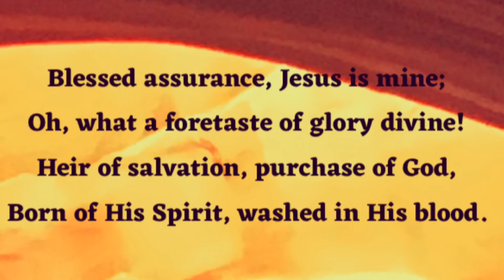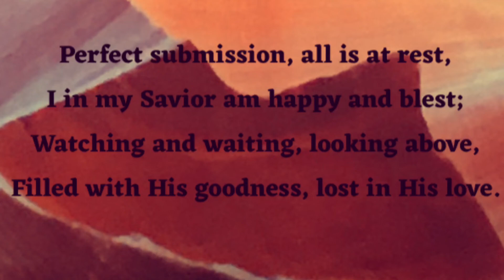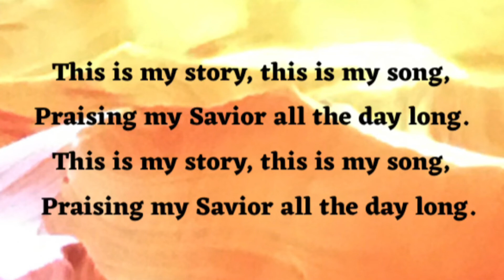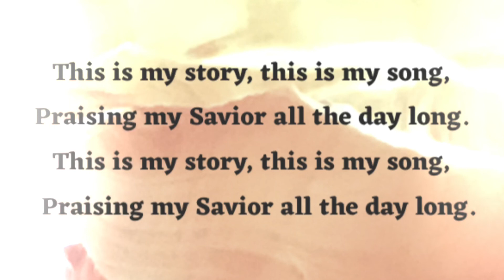Blessed Assurance- Sandi Patty, Amy Rouse, John Helvering III, Rob Krosley with Woven Thread Cast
From Woven Threads- Celebrating the Musical Legacy of Anderson University through Hymns and Songs of Worship -Various Artists ( 2014).

Blessed Assurance
Words & Music by Fanny Crosby & Phoebe Knapp
Performed by Sandi Patty, Amy Rouse, John Helvering III, Rob Krosley with The Woven in Thread Cast

Thank you Sir T.N.